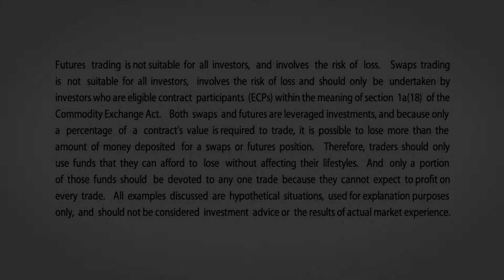April 18 Metals Commentary: Bob Iaccino